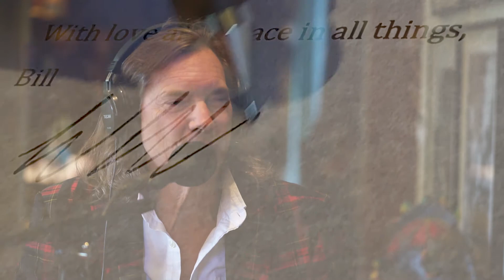Bill Hutchinson discusses building a hotel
Bill Hutchinson sits down with host Jeremy Lock on Last Letters and discusses building the Dallas Virgin Hotel.